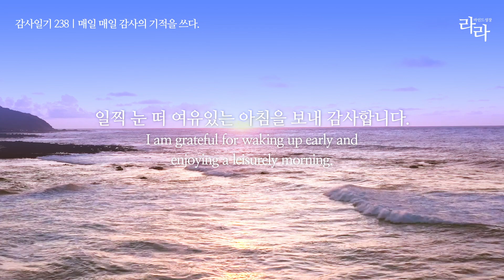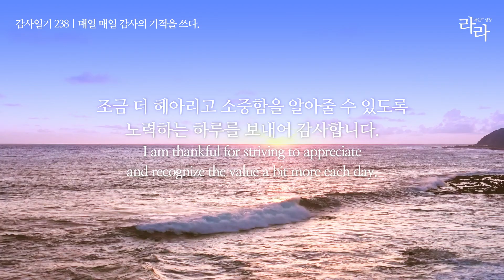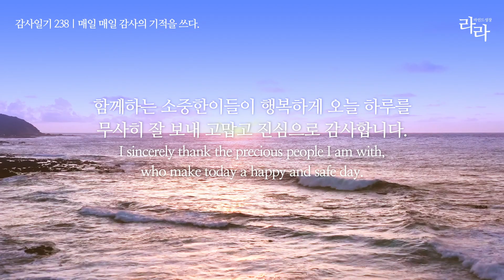감사일기 238일 | 평범한 일상에 새로운 설렘과 재미를 찾을 수 있어 감사합니다.gratitude journal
감사일기 238일 | 매일 매일 감사의 기적을 쓰다.
평범한 일상에 새로운 설렘과 재미를 찾을 수 있어 감사합니다.
Thank you for the ability to act without hesitation and try things immediately.